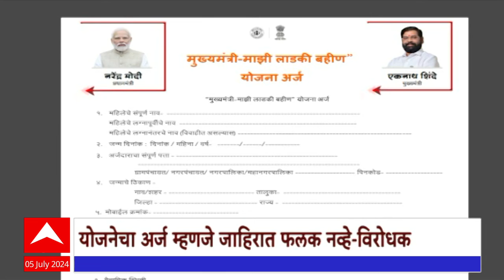Ladki Bahin Yojana | लाडकी बहीण योजनेवरून राज्यात आरोप-प्रत्यारोपाच्या फैरी! ABP Majha